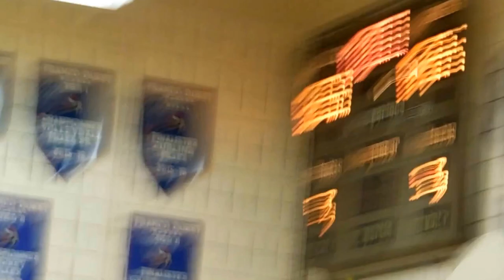Franco-Ouest Upsets #1 Seed Sir Wil HIGHLIGHTS! GOES To OVERTIME! | Danny Lukusa Is CLUTCH!!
Epic battle between #1 seed Sir Wilfrid Laurier and #4 seed Franco-Ouest. F-O pull through with the 2nd round playoff win after extra time!